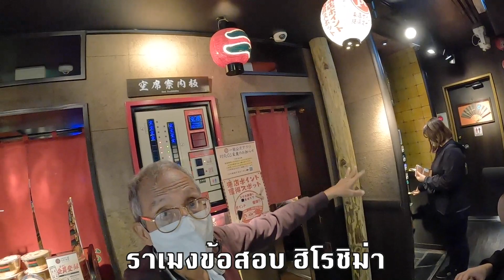เที่ยวฟุคุโอกะ EP 3.ถนนช้อปปิ้งใบเมเปิลทอดร้านโมมิจิโด ร้าน ฮากาตายะ. 博多屋 ราเมงข้อสอบ Ichiran Ramen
เที่ยวฟุคุโอกะ EP 3 ถนนช้อปปิ้งมีใบเมเปิลทอด ร้านโมมิจิโด.紅葉堂  ซึ่งขึ้นชื่อเรื่องใบเมเปิลทอด โดยเฉพาะใบเมเปิลทอดของร้านนี้ เขาชุบแป้งได้กรอบและหอมหวานอร่อยมาก ถ้าใครมาที่ เกาะมิยาจิมะต้องมากิน ที่ร้านโมมิจิโดให้ได้. และ ร้าน ฮากาตายะ. 博多屋 ร้านนี้หอยนางรมทอด อร่อยมาก. ราเมงข้อสอบ  Ichiran Ramen ( อิชิรัน ราเมง ) ร้านราเมง ชื่อดังในประเทศญี่ปุ่น ถือกำเนิดขึ้นในปี ค.ศ. 1960 เมืองฟูกุโอกะ (Fukuoka)  เปิดเป็นร้านราเมงรถเข็น จากนั้นก็เริ่มขายดี และเป็นที่นิยมกันในวงกว้าง จากนั้นในปี ค.ศ. 1966 ก็เปลี่ยนชื่อร้านเป็น Ichiran （一蘭 "one orchid"）
ในปี ค.ศ. 1993 Ichiran Ramen เริ่มขยายสาขาไปในเมืองต่างๆ และได้ประกาศไว้อย่างเป็นทางการว่า "ขอเป็นที่หนึ่งในเมนู Tonkotsu Ramen" ใช้วัตถุดิบที่ดีที่สุดเพื่อให้ได้รสชาติที่เป็นอันดับ 1 ใน ญี่ปุ่น  โดย สุพรชัย วิศาลเจริญยิ่ง